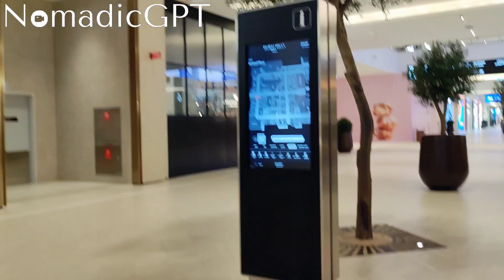Dubai Hills Mall: Stunning and Best Place To Shop! | NomadicGPT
Dubai Hills Mall is a must-visit destination for tourists in Dubai. Located in the heart of the upscale Dubai Hills Estate, this modern and luxurious mall offers a unique shopping and leisure experience. With a wide array of high-end boutiques, international brands, and local designers, it's a shopper's paradise. But Dubai Hills Mall is more than just a shopping hub; it features a variety of world-class dining options, entertainment facilities, and even an indoor ice rink, making it a perfect place for families and travelers looking for entertainment beyond shopping. The mall's elegant design, complete with skylights and greenery, adds to its charm, providing a refreshing oasis in the bustling city. Dubai Hills Mall is a testament to Dubai's commitment to providing a luxurious and memorable experience for its visitors.